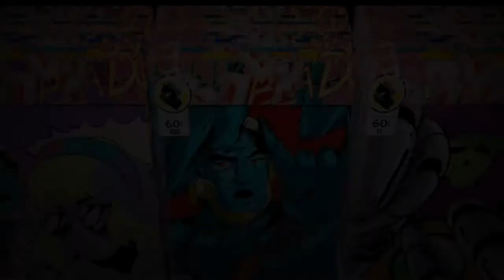Spider-Man - Mission 31 - First Day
Miles Morales meets Spider-Man on his way to FEAST for his first day of work.